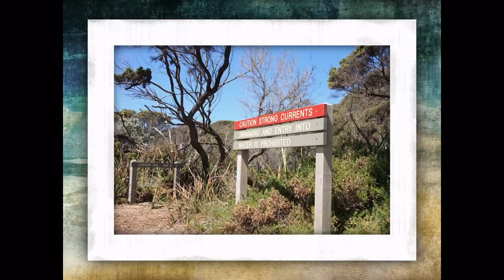Seascapes - Peter Myers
A HIGH DEFINITION A/V of some of Australia's seascapes